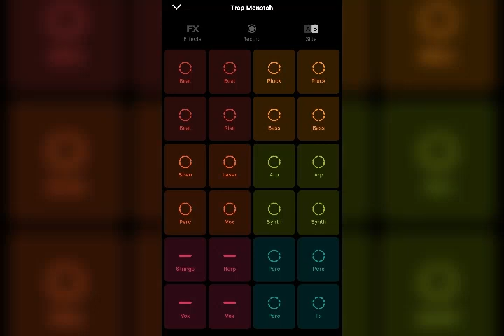Dj Arti - Trap Monstah (Trap Monstah Groovepad)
Trap music made in groovepad